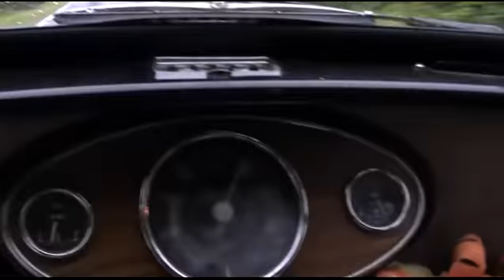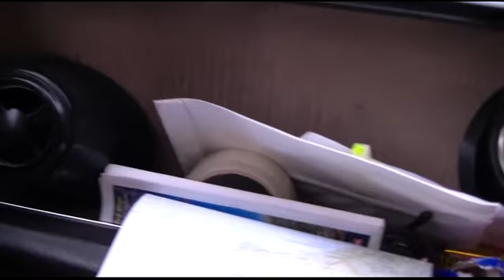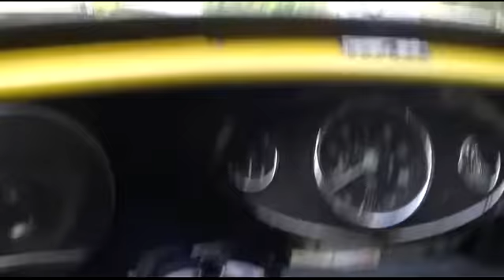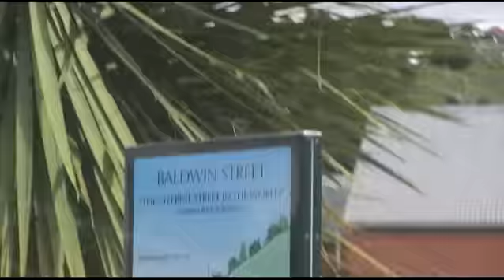Pork Pie Mini Run 2009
Video from our trip around New Zealand in our classic mini with 40 other cars in 2009.